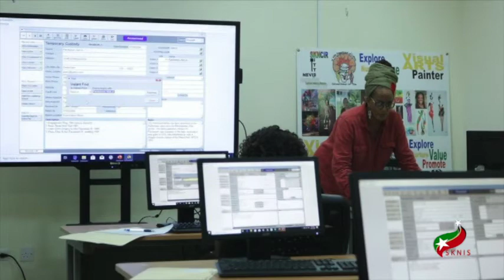Safeguarding St. Kitts & Nevis Intangible Cultural Heritage Treasures - SKNIS Interview